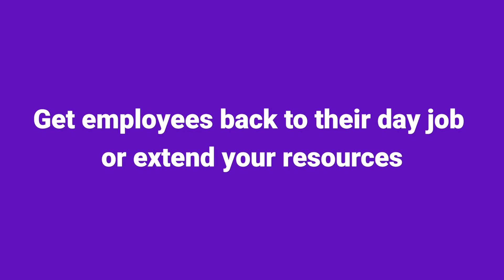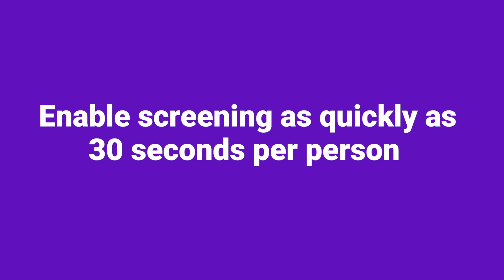Temperature Screening Assistant for Misty II at Misty Robotics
Meet the only temperature screening solution to employ a robot with character. Her name is Misty II. She gives hospitals, healthcare practices and companies alike, the ability to:

• Free up staff to focus on more meaningful assignments
• Save money by using a fully automated solution
• Implement temp screening with the highest accuracy
• Use a contactless solution to further reduce chances of COVID-19 transmission
• Create a great user experience through the novelty of interacting with a clever and personable robot